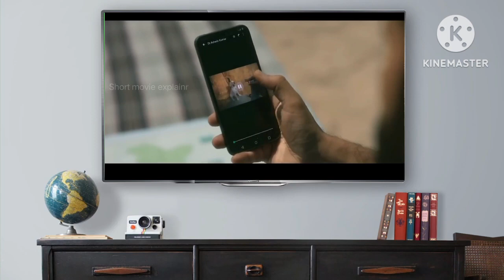777 Charlie movie explain | Movie Explain in Hindi | Bollywood cafe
777 Charlie movie explain | Movie Explain in Hindi |  Bollywood cafe

Es video se koyi dikkat ho to batado video delete kardunda

777 Charlie full movie kannada
777 Charli full movie Hindi

Notice:-